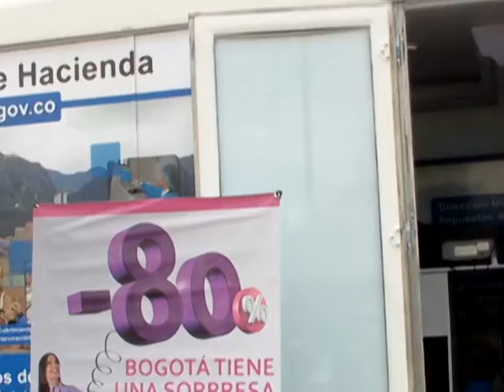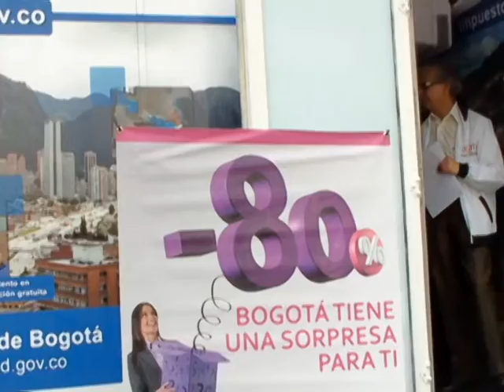Santel Avance Noticias Hcda 20 09 13